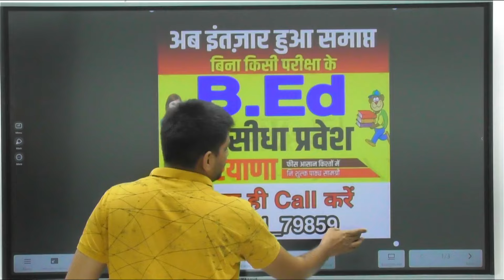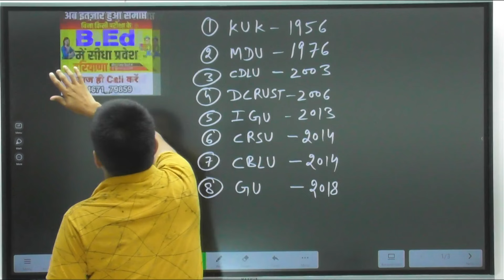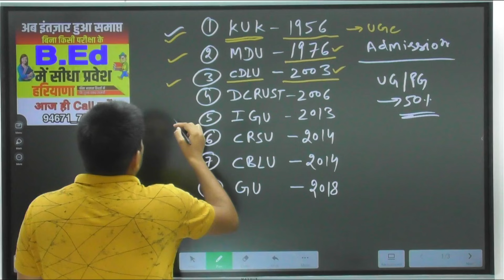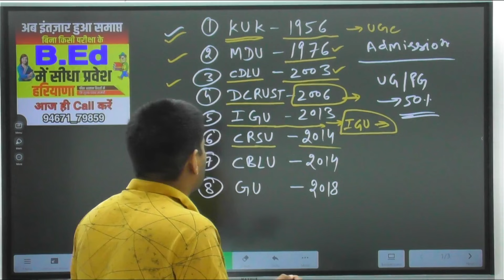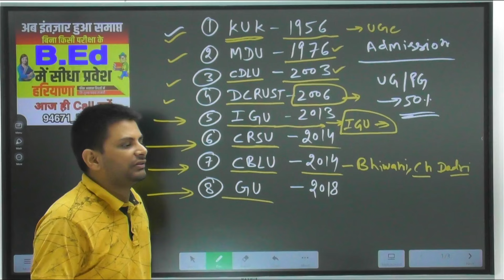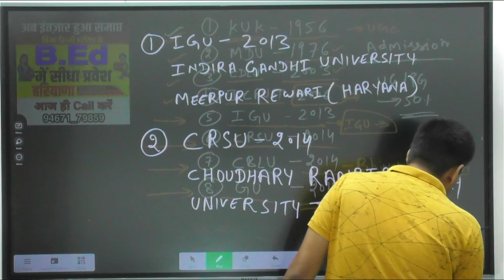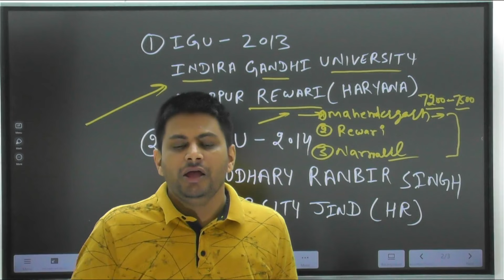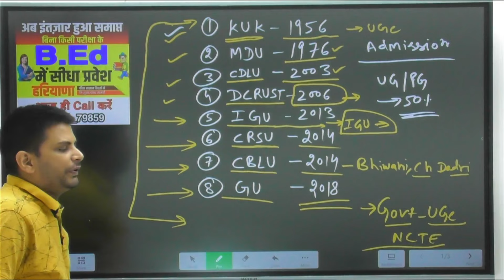Haryana B.Ed admission 2024 | Analysis by Opender Sir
Hello Everyone
I m Opender Singh Yadav
From Haryana

My aim is to help each individual by providing education.

deled admission 2024 near Satnali, Haryana
Deled admission 2024 maharashtra
d.el.ed entrance exam 2024
haryana deled admission 2024 last date
ignou deled admission 2024
Bstc admission 2024 last date
Bstc admission 2024 date
Bstc admission 2024 apply online
Rajasthan bstc admission 2024
bstc एग्जाम डेट 2024 राजस्थान
bstc 2024 syllabus
bstc ऑनलाइन फॉर्म 2024
pre.d.el.ed bstc 2024
bstc 2024 online form
Jbt 2024 syllabus
Jbt 2024 registration
Jbt 2024 notification
Jbt 2024 eligibility
Jbt 2024 dates
Jbt 2024 exam date
jbt form 2024 in delhi
jbt admission 2024 haryana
Jbt admission 2024 last date
Jbt admission 2024 dates
jbt entrance exam 2024 in hp last date
jbt form last date
jbt admission 2024 in chandigarh
jbt form online hp
jbt entrance exam date 2024
Jbt admission notice 2024 pdf download
Jbt admission notice 2024 pdf
haryana jbt admission 2024 last date
jbt ke form kab niklenge 2024
jbt form 2024 in delhi last date
jbt apply online 2024
jbt haryana form date 2024
Igu meerpur bed admission 2024 merit list
Igu meerpur bed admission 2024 last date
Igu meerpur bed admission 2024 fees
Igu meerpur bed admission 2024 date
Igu meerpur bed admission form online pdf
Igu meerpur bed admission form online last date
igu b.ed admission 2024-25
igu bed admission 2024
igu bed admission 2024 last date
igu admission portal bed
igu portal
Igu meerpur bed admission 2024
igu bed admission 2024-25
crsu b.ed admission 2024 last date
Crsu bed admission 2024 merit list
Crsu bed admission 2024 fees
Crsu bed admission 2024 date
Crsu bed admission 2024 apply online
Crsu bed admission 2024 last date
crsu b ed admission 2024
crsu b.ed prospectus 2024
Mdu bed admission 2024 merit list
mdu bed admission 2024 last date
Mdu bed admission 2024 fees
Mdu bed admission 2024 date
mdu bed admission 2024-25 last date
kurukshetra university b.ed correspondence admission
kuk bed admission 2024 last date
Kuk bed admission 2024 fees
Kuk bed admission 2024 date
kuk bed admission last date
kurukshetra university b ed 1st year syllabus 2024
Gurgaon university bed admission 2024 last date
Gurgaon university bed admission 2024 fees
Gurgaon university bed admission 2024 date
Gurgaon university bed admission 2024
gurugram university bed application form 2024
gurugram university b.ed fees
gurugram university b ed admission 2024 fees
gurugram university admission 2024
Rajasthan bed admission 2024 last date
Rajasthan bed admission 2024 fees
Rajasthan bed admission 2024 date
Rajasthan bed admission 2024 apply online
special b.ed online form 2024 last date
b ed form date 2024 rajasthan
direct admission in b.ed rajasthan
special b.ed online form 2024 rajasthan
Rajasthan ptet 2024 result
Rajasthan ptet 2024 registration
Rajasthan ptet 202 notification
Rajasthan ptet 2024 exam date
ptet ggtu
Rajasthan ptet cut off 2024 for obc
Rajasthan ptet cut off 2024 for general
ptet cut off 2024 science
ptet cut off arts 2024
ptet परिणाम 2024
ptet 2024
Rajasthan bstc 2024 result
Rajasthan bstc 2024 registration
Rajasthan bstc 2024 notification
Rajasthan bstc admission 2024 last date
Rajasthan bstc admission 2024 date
Rajasthan bstc admission 2024 apply online
bstc 2024 फॉर्म date
bstc form
bstc form fees
bstc 2024 admit card
bstc ऑनलाइन फॉर्म 20234